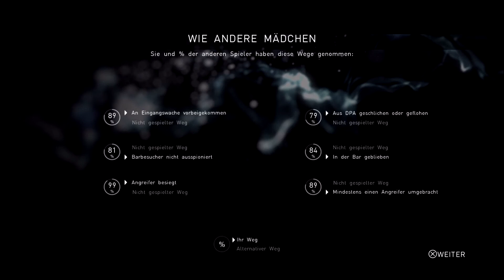Beyond: Two Souls - Wie andere Mädchen #014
Gespielt wird in Beyond: Two Souls das Kapitel "Wie andere Mädchen".